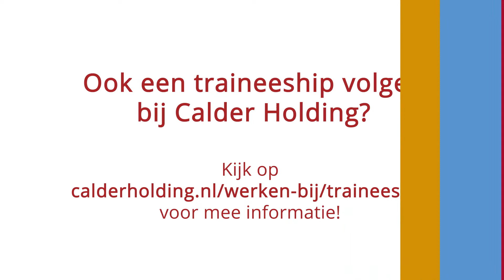Management Traineeship Calder - Sanne - Opdrachten en Ontwikkeltraject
Calder Management Trainee Sanne vertelt over de opdrachten waar zij tijdens haar traineeship aan werkt en het sterke ontwikkeltraject dat er voor haar is